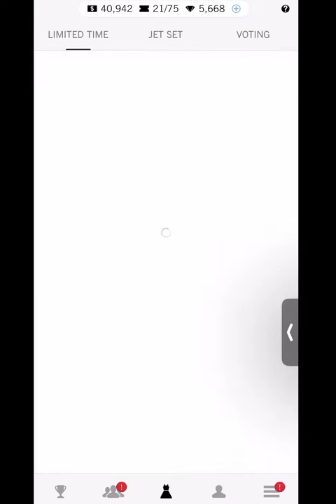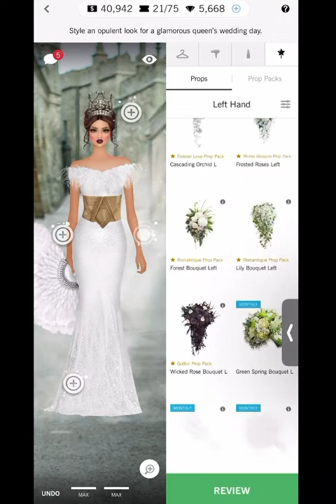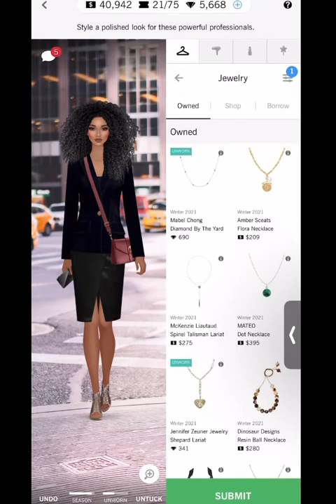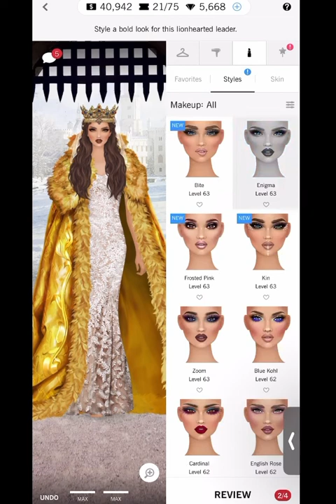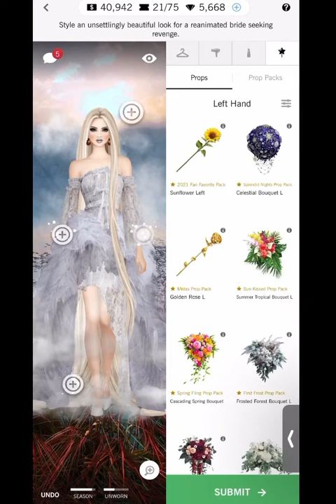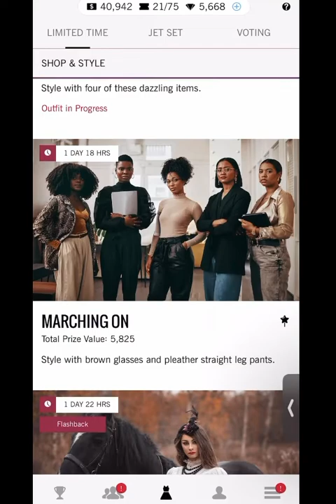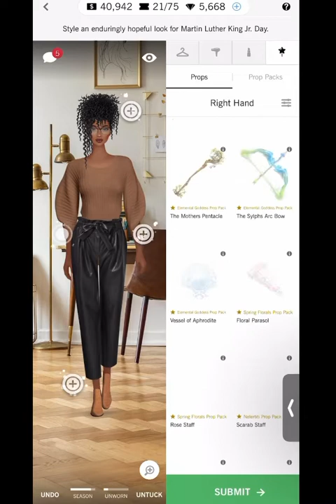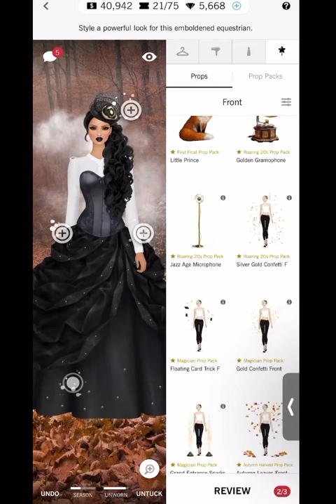Covet fashion | wedding week 7/7 | daily challenge | meeting their queen 👸🏻